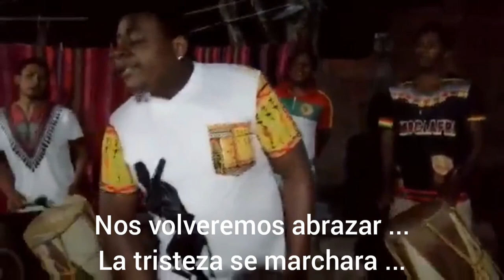La alegría volverá - Saya Afroboliviana San Martín de Porres Coripata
La alegría volverá
Autor: Abel Pinedo Ballivian
Saya Afroboliviana San Martín de Porres
Coripata - Nor Yungas - La Paz